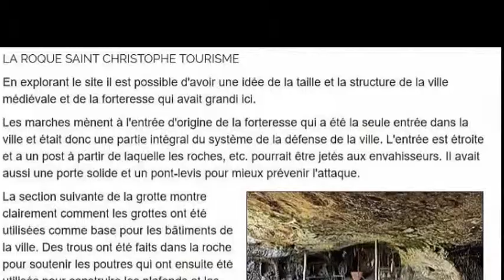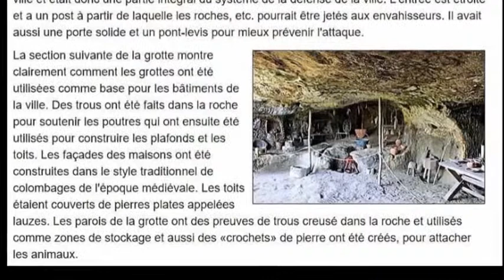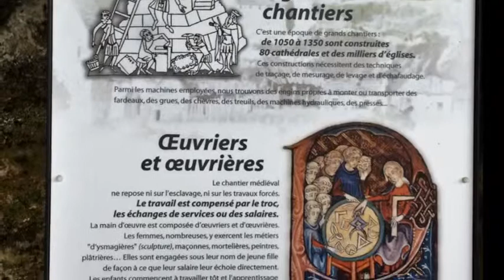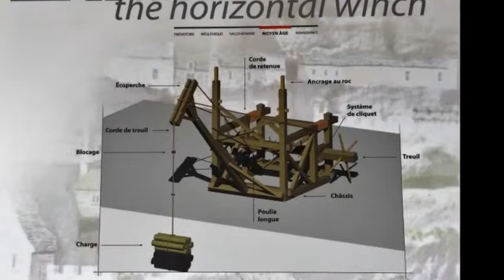La Roque Saint Christophe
Cette falaise abrupte et sauvage, haute de 80 mètres en à pic de la Vézère, recèle, presque secrètement, à la fois un prodige de la nature et un trésor de la civilisation. Les traces géologiques et les émouvantes empreintes de l’Homme s’entremêlent dans cet endroit exceptionnel classé Monument Historique. Au fur et à mesure de la visite, du paléolithique à la renaissance, en passant par le Moyen Âge, l’espace et le temps ne font qu’un. La cuisine, les lieux de culte, les appareillages ingénieux, toujours en état de marche, tout est magnifiquement reconstitué et expliqué pour faire de ce village troglodytique, un livre ouvert sur 55000 ans de pratiques humaines.

Située sur la commune de Peyzac-le-Moustier, proche des vestiges qui donnèrent leur nom à l’époque moustérienne, la Roque-Saint-Christophe est un modèle rare et unique de l’habitat troglodytique et de son évolution. Au bord de la Vézère, ce roc calcaire d’un kilomètre de long et les abris sous roches forgés par le temps ont permis, notamment au Moyen Âge, de bâtir de nombreux logis. Les traces de la vie quotidienne attestent de l’habileté de ses premiers bâtisseurs. Les visites guidées ou accompagnées d’un livret donne une idée précise de ce que fut ce village où l’on imagine, d’échelles en escaliers, le fourmillement de la cité. L’emplacement de l’église et ses sépultures est un des lieux les plus bouleversant de la visite. Durant l’été, la plupart des matinées permettent d’être initié au maniement d’impressionnants engins comme le « Treuil à tambour » par exemple. Mais d’autres surprises, d’autres mystères, d’autres trésors vous attendent dans ce lieu unique, habité depuis 55000 ans par l’âme humaine.